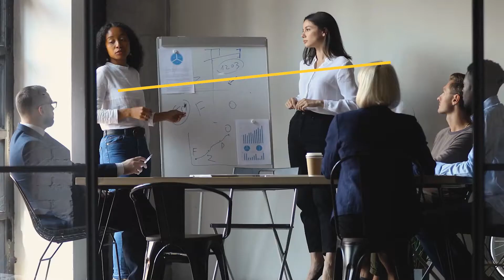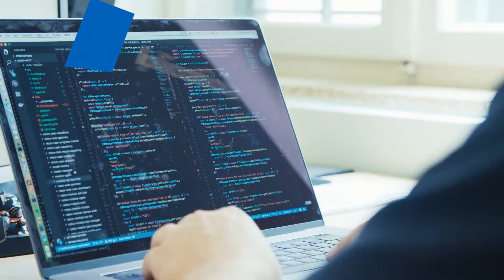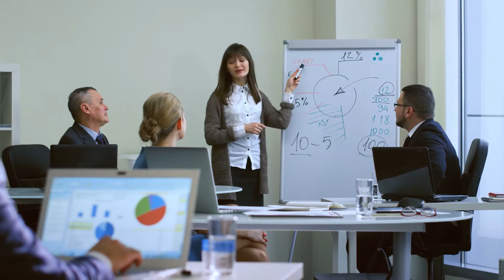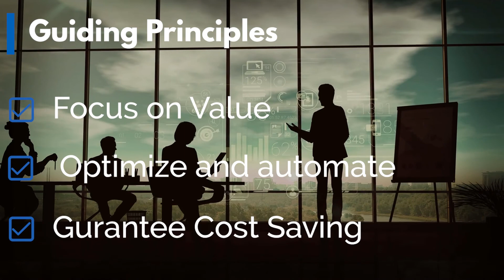eJGroup Introduction (eJAmerica, eJAustralia, eJEurope)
E.J. is a Born-in-the-Cloud, New-Generation IT Services provider, having its offices in the United States of America, United Kingdom, and Australia, where we employ and maintain LOCAL TALENTS.

E.J. AUSTRALIA and E.J. EUROPE are 100% owned subsidiary of E.J. AMERICA.
Our Off-shore delivery center is in India; Nearshore delivery center is in Mexico; our FAR-SHORE delivery center is in China.
We can provide Local Currency Billing in the United States of America, the United Kingdom, Mexico, India, and Australia.
E.J. AMERICA is a Women-Owned and Certified WBE, WOSB, SBE, and DBE provider.
Flexibility, Transparency, & Global Scalability are key differentiators of E.J..
Flexibility in Contracts & Engagements; Transparency in Operations & Delivery; Global Scalability for Speed and Efficiency for our Customers.
Our I.T Service Offerings include MODERN-End-User-Services, DATACENTER & CLOUD SERVICES, DIGITAL APPLICATION SERVICES, CYBER-SECURITY SERVICES, and IT Consulting.
E.J’s Global MODERN-End-User-Services includes Service Desk, Workplace Services, and Smart-hands & Field Support Services
E.J’s Global DATACENTER & CLOUD SERVICES includes Monitoring & Event Management Services, Server-Storage-Network-Cloud Administration, Application Operations Support, and Technology Architecture & Deployment Services
E.J’s Global DIGITAL application SERVICES includes Software development & management, Digital Process Automation, Analytics, Engineering Services, Testing & Validation, SAP, Microsoft, Oracle, AWS, and various Industry Solutions.
E.J’s Global CYBER-SECURITY SERVICES includes Infrastructure Security, Application Security, Governance-Risk-Compliance, Identity-access management,  Business Continuity & Disaster Recovery, Security of THINGS, and Data Security & Privacy.
E.J’s Global I.T Consulting includes I.T.S.M Consulting, Tools Portfolio Optimization, Architecture Consulting, and Transition & Transformation management practices.
WE ARE Small enough to care and big enough to deliver higher standards in IT Services.
We have a very Solid and Experienced Leadership team with Know-hows on Outsourcing, Managed Services, Digital Delivery, and Cyber-Security
We follow ITIL-4, Agile and Lean best practices and methodologies for service value delivery
Our Solutions are  Designed for improved Customer experience and focus on the Value
We will start where you are and progress iteratively to transform your IT environment to a better Service Value System.
We focus on the Guiding Principles to be established in the initial stages of the Service engagement.
We will look for all avenues to optimize and automate in your environment
We will Maximize efficiency by bringing in labor and cost arbitrage!